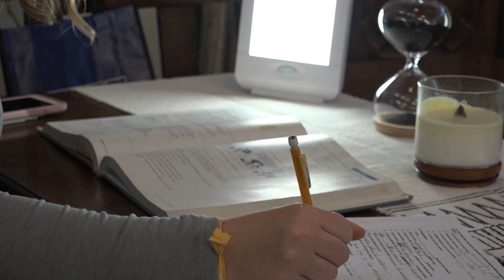UM News Maroon Show for October 11, 2019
On UM News this week you'll hear about how a local company teamed up with UM to try and help teach people more about DUI's. The company Think Twice has a booth at Griz games to help prevent drunk driving. In other health news, Curry Health Center did a study on seasonal effective disorder that showed that the number of students that "feel sad" increased between the summer and winter of 2018. This show was produced by Tessa Nadeau and directed by Graham Gardner.